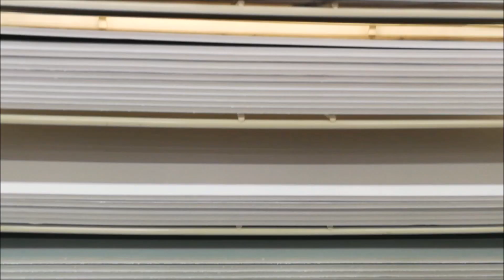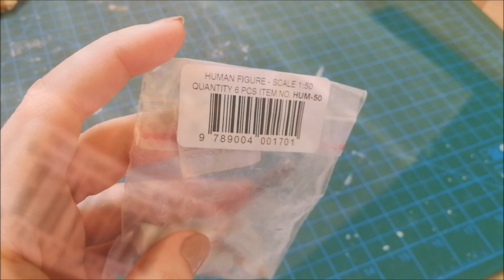أدوات عمل المجسمات | سنة أولى عمارة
مع أن أدوات عمل المجسمات المعمارية متعددة جداً ويصعب حصرها، هذا المقطع يتحدث عن الأساسيات وأهم المواد والأدوات التي تستخدم لعمل المجسمات.